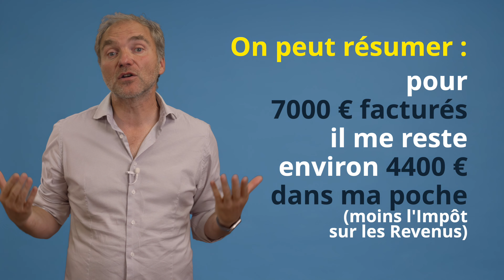EURL : Combien il me reste à la fin du mois avec 7 000 euros de chiffre d'affaires ? 🤔 💶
Vous êtes gérant d’une EURL ? Génial !
Et vous vous voulez savoir combien il vous reste dans votre poche après avoir facturé 7 000 euros de chiffre d'affaires mensuel.
Vous n’avez pas d’idée ?

Dans cet exemple, on retient un gérant d'EURL / SARL  qui ne bénéficie plus des indemnités de chômage, ni de la réduction des cotisations sociales que l’on appelle ACRE.

Combien peut se paye un gérant d'EURL ? 🤔
C'est la question à laquelle Patrick, Expert Comptable et CEO de Dougs, répond aujourd'hui !

La rémunération d'un dirigeant d'EURL dépend de nombreux facteurs, et les charges sont généralement la préoccupation première des entrepreneurs dans ce cas. Pas de panique ! Grâce à cette vidéo, découvrez combien gagne un gérant d'EURL avec un CA mensuel de 7000€.

Décomposition du chiffre d'affaires, analyse des charges minimales, CFE, rétribution du gérant et charges sociales, impôt sur les sociétés. Tout est détaillé !

00:21 - La situation du dirigeant d'EURL
01:09 - Le compte de résultat de l'EURL
01:16 - Les frais d'une EURL
02:47 - Les amortissements de l'EURL
03:31 - Rémunération et charges sociales en EURL
04:42 - L'impôt sur les sociétés en EURL
05:29 - Pour conclure !

Pour aller plus loin :
→ Voici un Talk-show où Patrick et Marion expliquent tout sur les frais qu'on peut déduire de sa société !

→ Et voici un Talk-show où Patrick et Etienne parlent de trouver des autres façons de se rémunérer 👉🏽

→ Enfin, un dernier Talk-show où Patrick et Etienne parlent du salaire "Optimal" du président de SASU👉🏽

→ Et tout en dernier un simulateur entre le net dans un bulletin de salaire de président er le coût chargé 👉🏽

Gagnez 830 euros en étant formé !

✅ Dougs, c’est l’expert-comptable en ligne qui vous simplifie vraiment la vie !

Plus de contenus sur la comptabilité, la création et le développement de votre entreprise sur notre blog